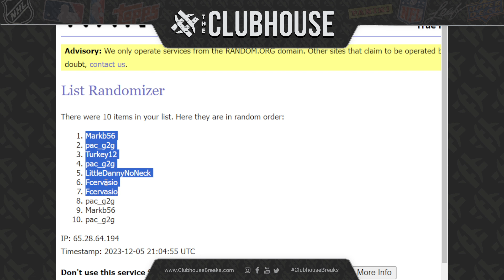FINAL JACKPOT CLOSER : 2023 Donruss Football RANDOM TEAM Group Break #10892